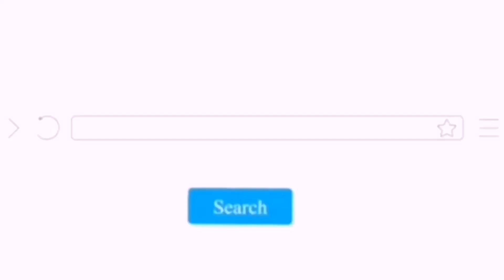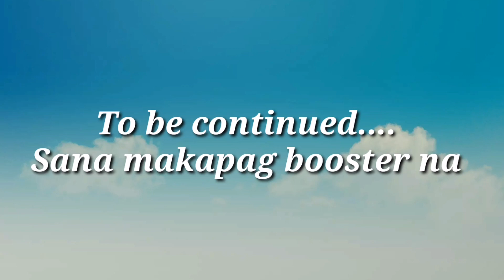BOOSTER SHOTS KAILANGAN BA TALAGA? / RIYADH, KSA. /MINISTRY OF HEALTH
For this day mga tsong sinubokan ko lang mag walk-in, baka sakaling makapag third dose tayo kahit walang appointment.
Sa video nato share ko lng yung experiences ko papunta sa Vaccine Center

Thanks to all my supporters and GENEROUS SUPER CHATTERS especially to